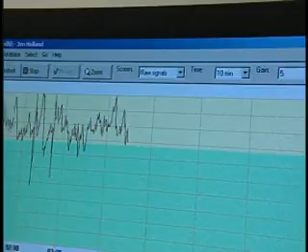Casual Video Games Scientifically Proven to Relieve Stress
East Carolina University Study of Casual Video Games involving 130+ subjects and the latest EEG, HRV, and other technologies, measured reductions in stress levels and changes in six aspects of mood caused by playing 15 minutes of Bejeweled 2, Bookworm Adventures and Peggle.